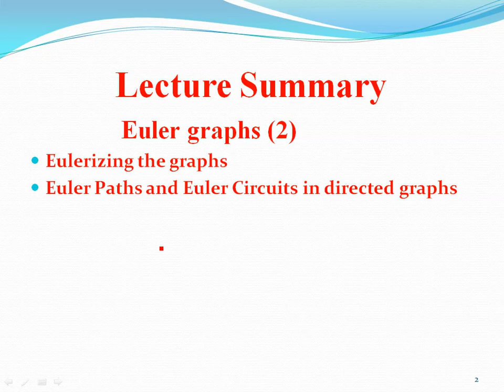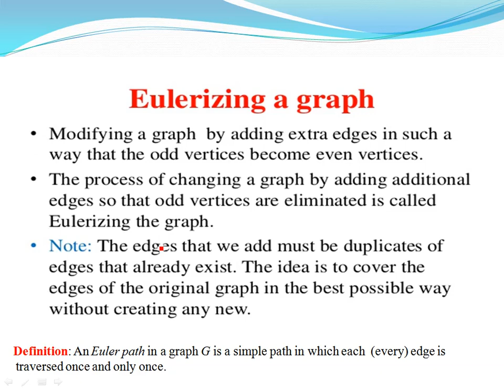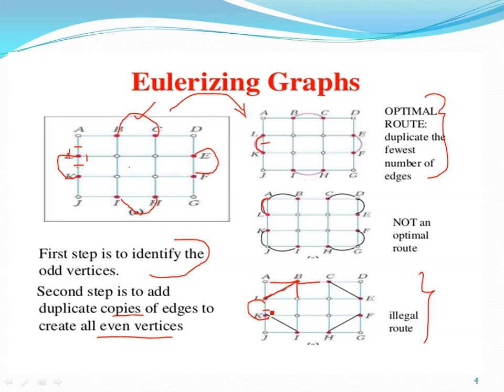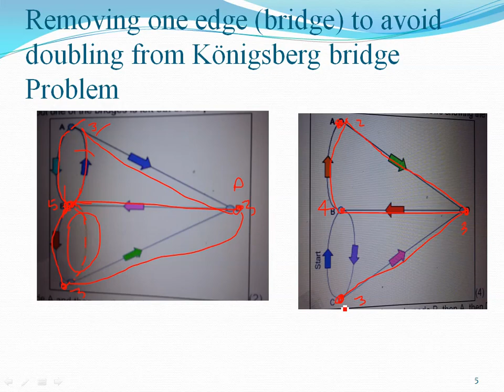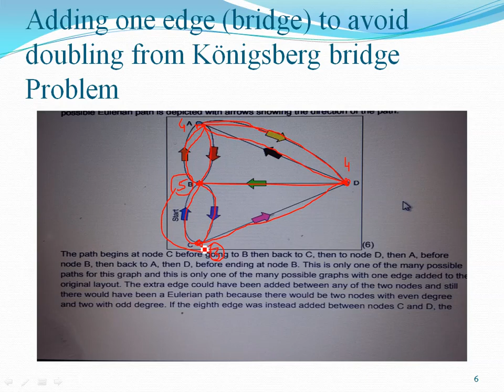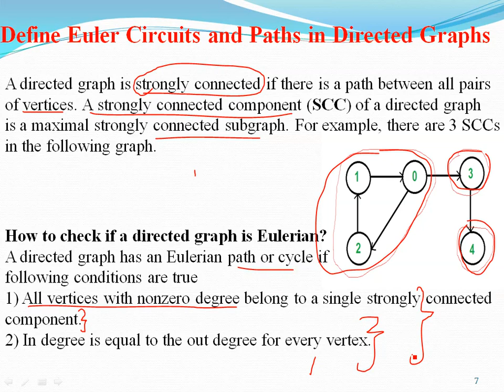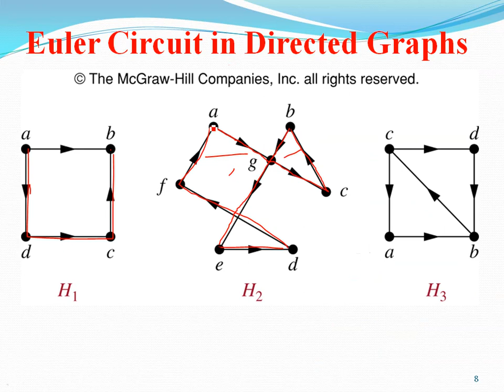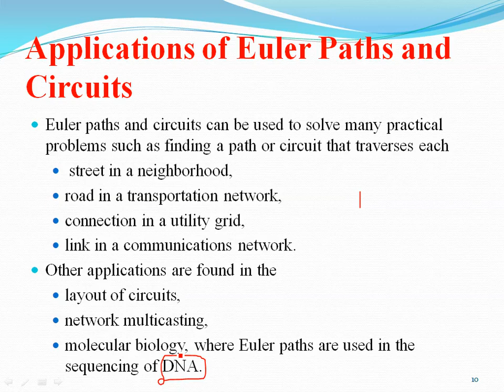Euler Paths And Euler Cicuits In Directed Graph And Eulerizing The Graphs 2 1